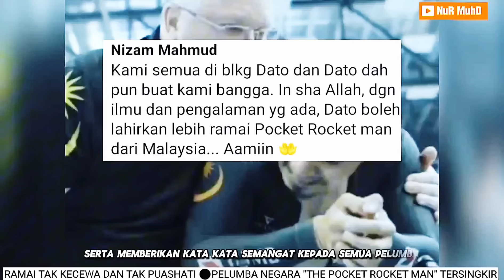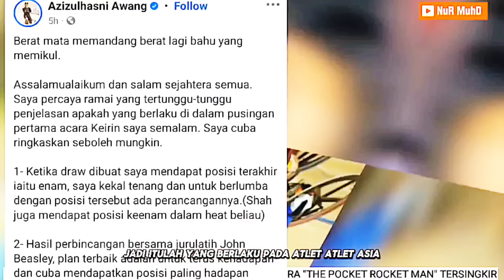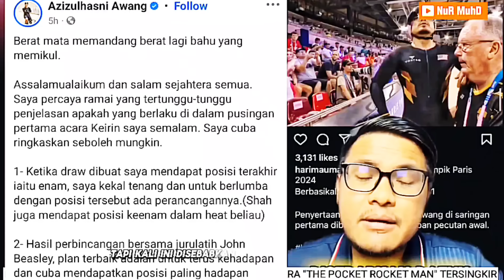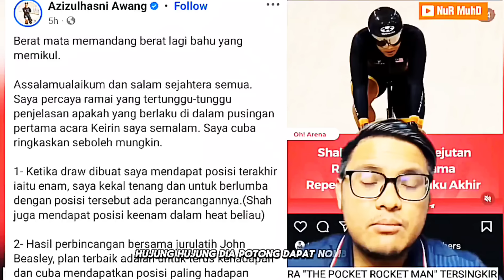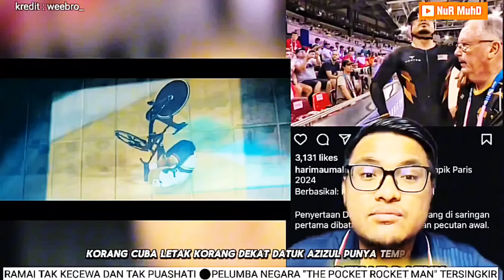1 MALAYSIA SOUND TAK PUASHATI ‼️ AZIZULHASNI AWANG DISINGKIR DI SUKAN OLIMPIK 2024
1 MALAYSIA SOUND TAK PUASHATI ‼️ AZIZULHASNI AWANG DISINGKIR DI SUKAN OLIMPIK 2024

Benda wajib ada  dalam kenderaan anda  :
70mai Dashcam Pro Plus+ A500S Car Recorder 1944P Rear Cam A500 Night Vision ADAS Parking Mode